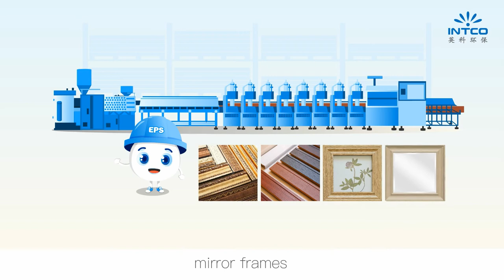Rebirth of Styrofoam in INTCO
INTCO manufactures Greenmax(TM) recycling machines. Greenmax helps you to deal with EPS waste, which is also called expanded polystyrene or styrofoam. Greenmax can compress loose EPS at a ratio of 50:1, and INTCO will also purchase the compressed polystyrene waste and then reuse it to make frame products.